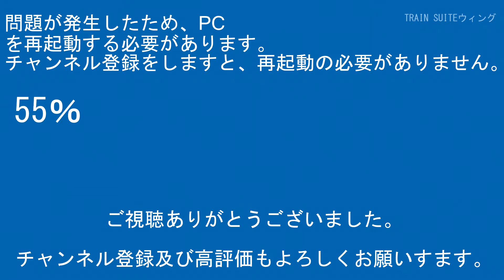京成3700形3731編成KK09大森町駅京急蒲田方面【RG627】